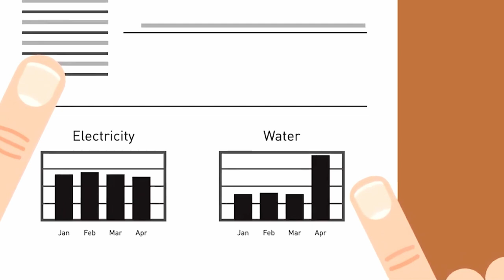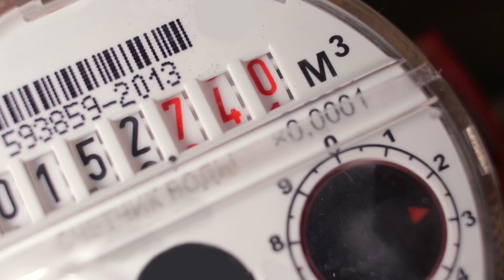EKODJAR - Episode 4 - Understanding the Water Utility Bill and Monitoring Water Consumption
Ray Sacco - House Visits Officer - Energy and Water Agency